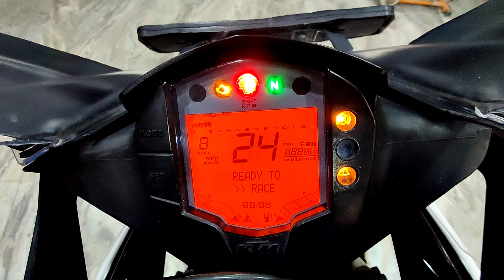KTM RC 200 2019 ABS FOR SALE AT GRACE BIKES CHENNAI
WELCOME TO GRACE BIKES TODAY WE HAVE

KTM RC 200 ABS
2019 MODEL
SINGLE OWNERSHIP
15000 KMS ONLY DRIVEN
EXCELLENT CONDITION
READY TO DRIVE
FINANCE CAN BE ARRANGED ONLY FOR CHENNAI ADDRESS PROOFS